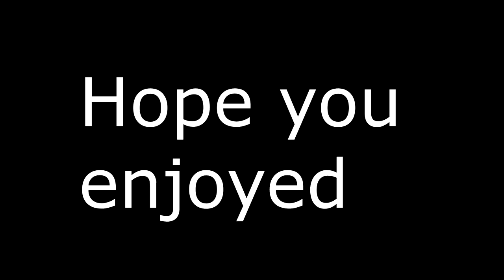PewDiePie meme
new cut?
liam made a quick meme